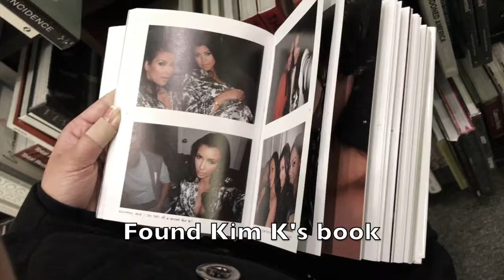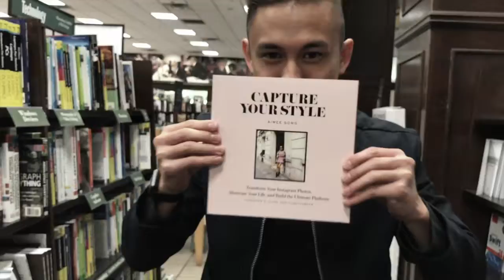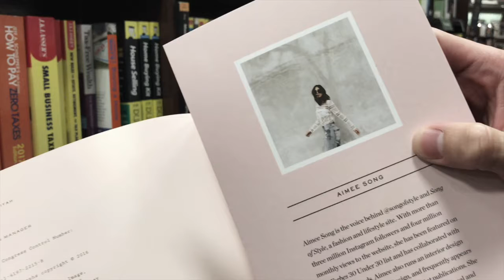Capturing My Style Like